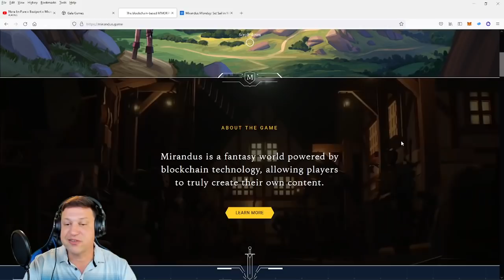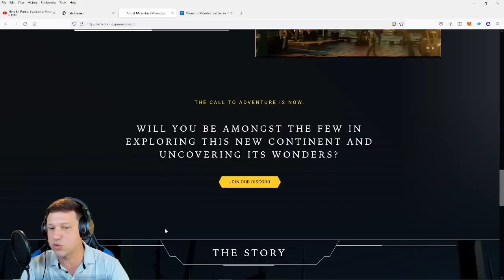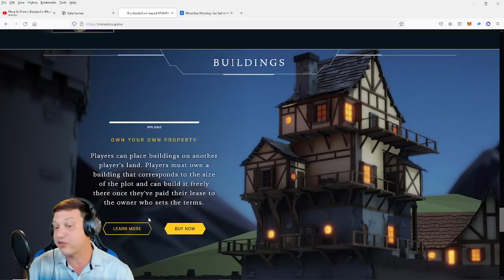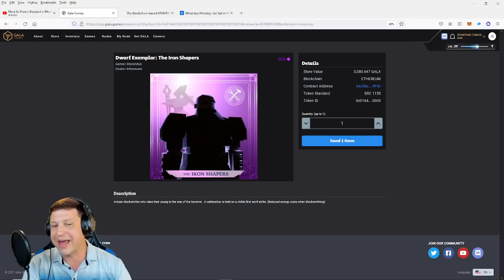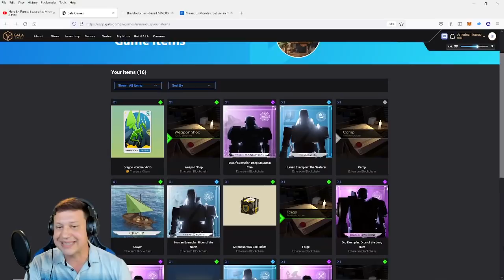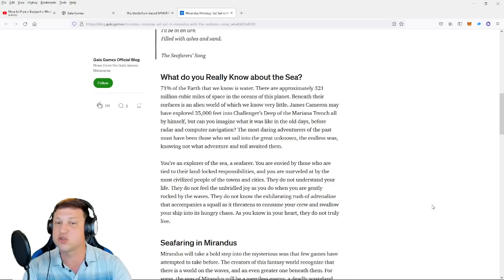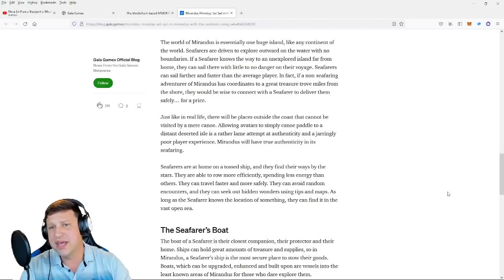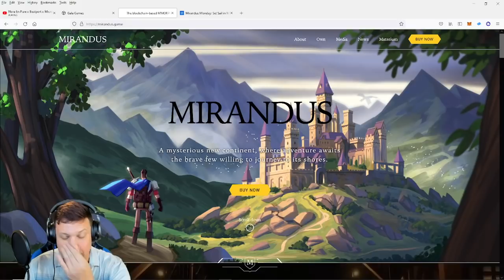Million Dollar Mirandus Strategy! How I plan to make a FORTUNE playing Mirandus by Gala Games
Gala Games has produced the most excitement of any play to earn project on the blockchain.  Mirandus is the flagship game of Gala Games and in this video I give you my passive income and active income strategy for the Mirandus Gaming Ecosystem.  Gala Games is making Games that will be fun to play and games that are owned by the players.  Gala Games accomplishes this with games like Mirandus through NFT technology along with blockchain.
Mirandus will be the first of it's kind AAA quality MMORPG Medieval Themed Fantasy game.  All aspects of the game will be owned by the players with true scarcity allowing for literal fortunes to be made.  In this video I explain how I intend to make my fortune in the world of Mirandus by Gala Games.